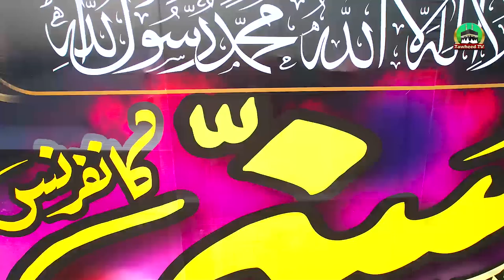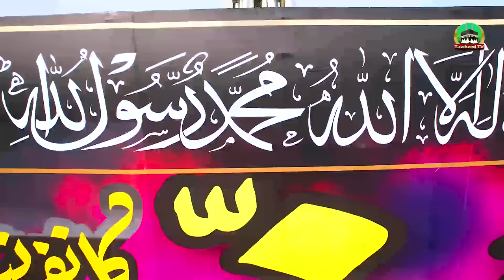All Pakistan Sunni Conference 2023 Minar E Pakistan | Ilmiya | Mutalbat| Dr Ashraf Asif Jalali